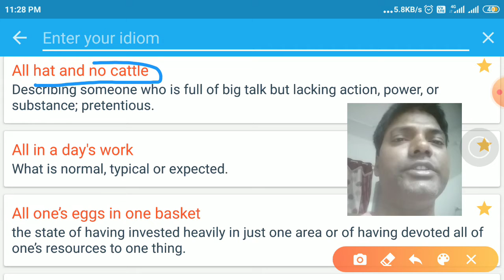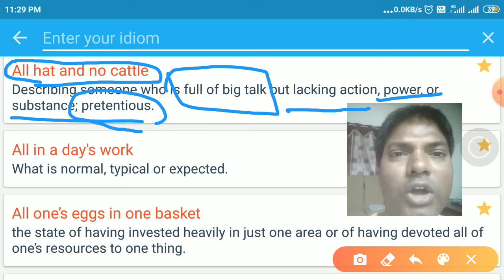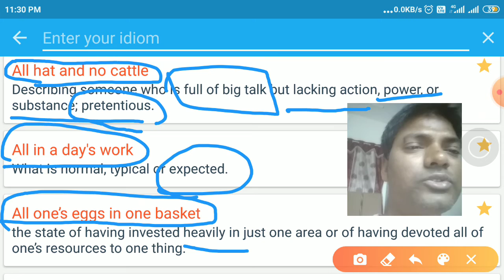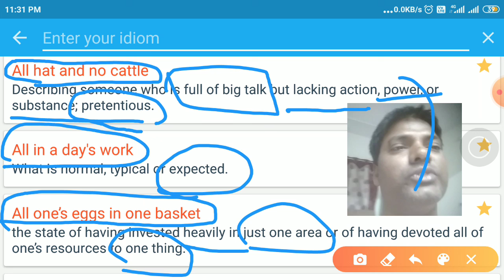Idioms a vocabulary building short video